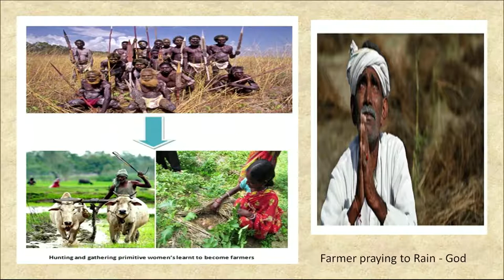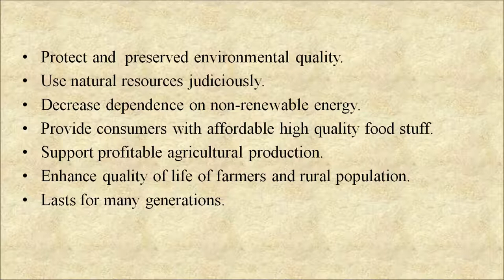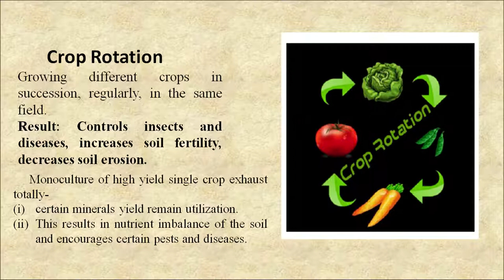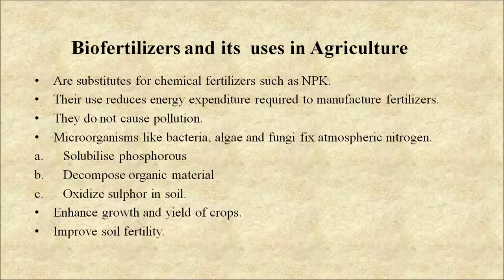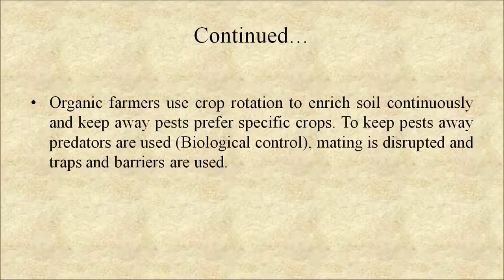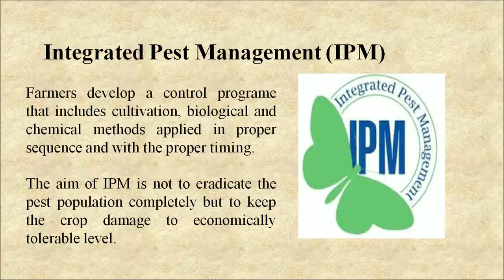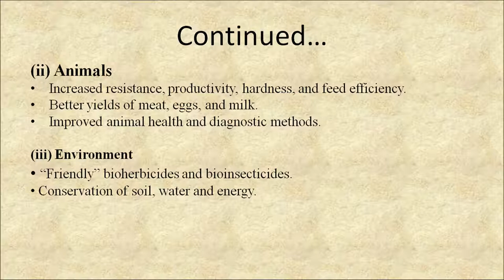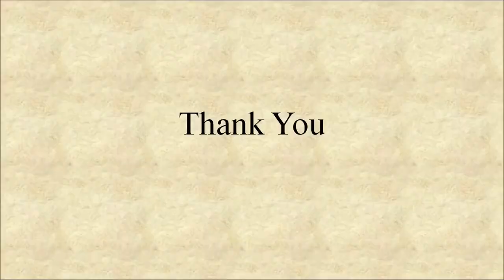21 Concept of Sustainable Agriculture Sr. Secondary 333